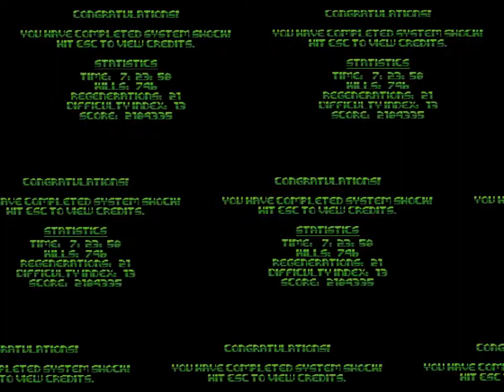System Shock - Part 22 - The finale, cyberb*tch meets hacker geek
We dive right in and finish the last handful of elite guards and take the fight to the evil wretch herself. Time to finish it.